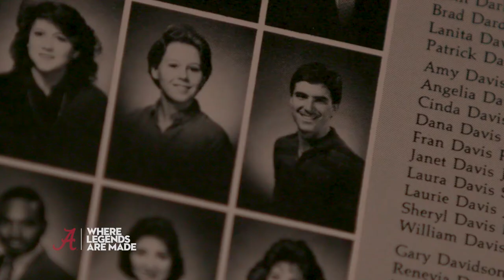Legends: Where They Are From - Rece Davis | The University of Alabama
Rece Davis is a sports television journalist for ESPN. He is an anchor on SportsCenter, and serves as host of various other programs on the network, including College GameDay football road show. Davis grew up in Muscle Shoals and graduated from UA in 1988 with degrees in Broadcast News and Public Affairs. While a student at Alabama, he regularly worked as a freelance television play-by-play announcer, studio host and radio personality. He was named an outstanding alumnus of The University of Alabama's College of Communication and Information Sciences in 2001.